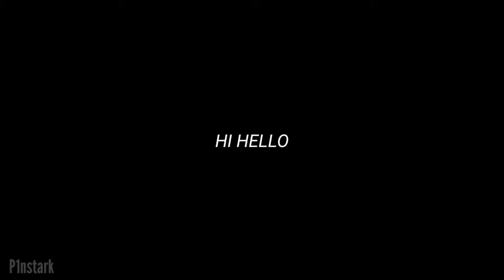Weed Cat Evolution 🐱🍁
Not topical anymore yeah ik